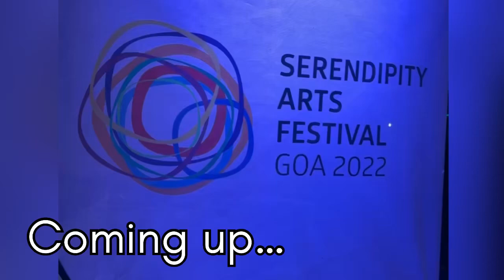Saath Saath | Serendipity Festival | Taufiq Qureshi | Rakesh Chaurasia | Ojas Adhiya | Pulak Sarkar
Sath sath live at Serendipity Arts Festival 2022